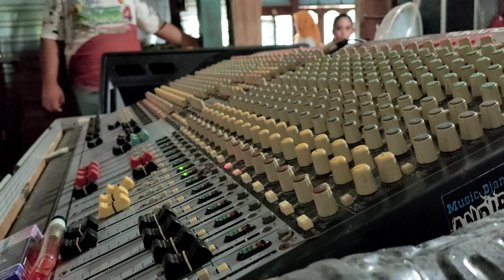pantai klayar - crew sound system koplo kalem kalem jaranan glerrr New Satrio Musik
voc. Adam